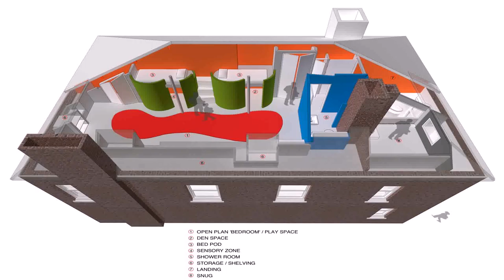Loft Conversion Architect Birmingham (see description)